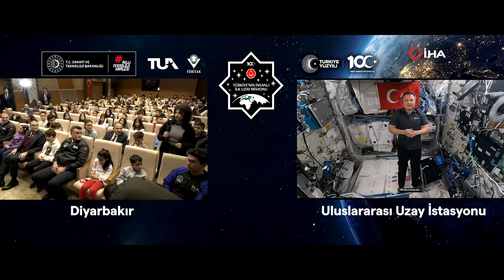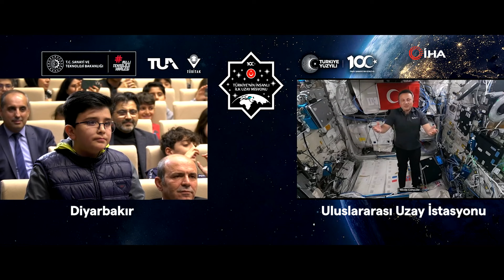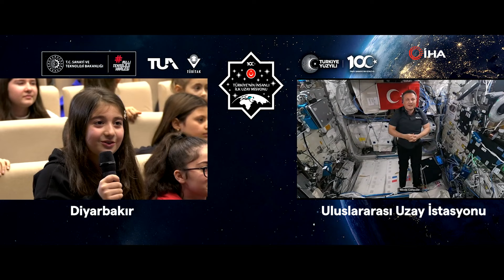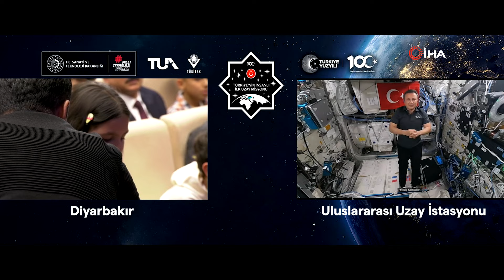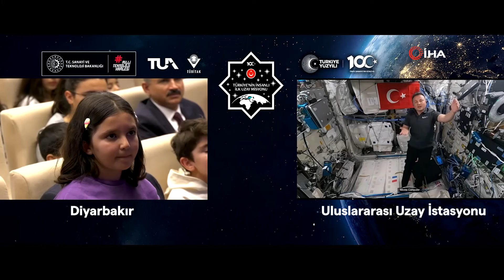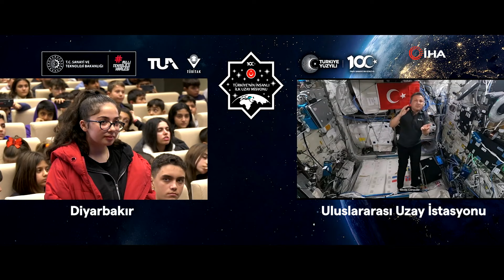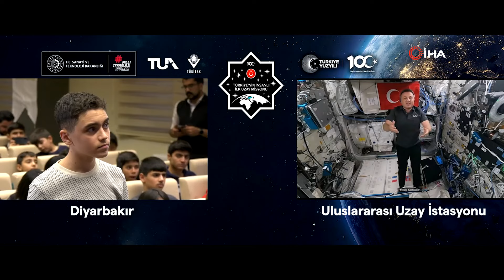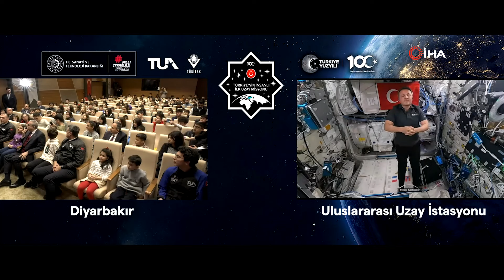'Alper abi orada uzaylı var mı?' Alper Gezeravcı, Diyarbakır’daki öğrencilerin sorularını yanıtladı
Türkiye’nin ilk astronotu Alper Gezeravcı, Uluslararası Uzay İstasyonu’ndan Diyarbakır’daki öğrencilerin sorularını yanıtladı.

Türkiye'nin ilk astronotu Alper Gezeravcı, Uluslararası Uzay İstasyonu’ndan Diyarbakır'daki Abdullah Tivnikli Proje Anadolu İmam Hatip Lisesi Konferans Salonu’na bağlandı. Gezeravcı, salondaki ilkokul, ortaokul ve lise öğrencilerinin sorularını yanıtladı.